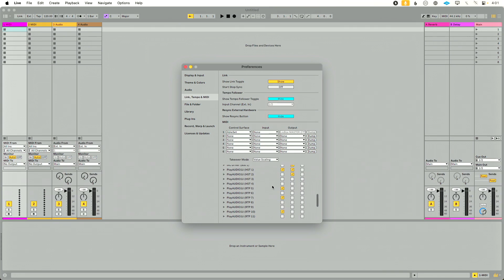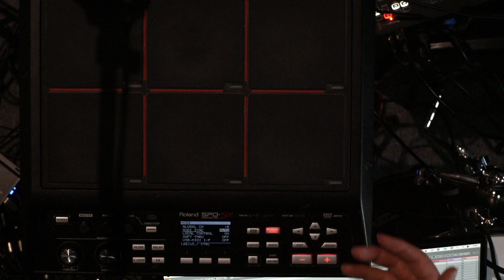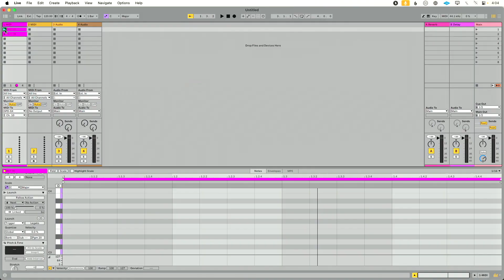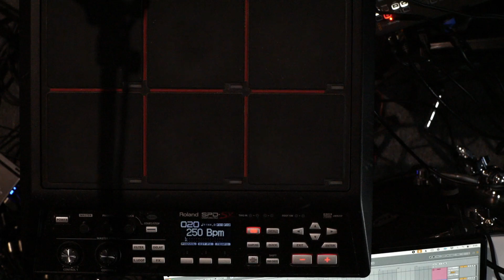Controlling Your Roland SPD-SX with Ableton Live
Learn how to connect your Roland SPD-SX to Ableton Live and change presets on your SPD-SX with Ableton Live!

Roland SPD-SX Driver

Want to learn more about using your SPD-SX (and SPD-SX Pro) with Ableton Live? Become a student to learn how and get access to our new "Using Drum Pads with Ableton Live Course"! You'll also get access to our new SPD-SX and SPX-SX Pro templates as well!